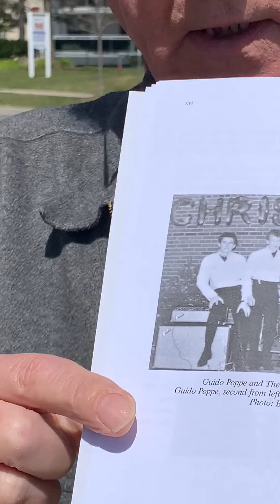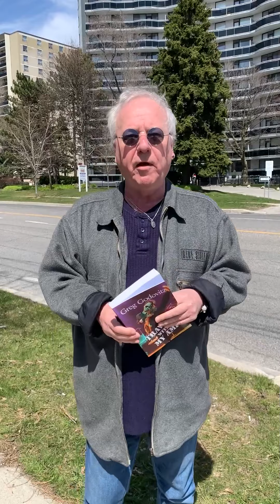Tour Part 21 My Musical Bermuda Triangle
Wanna see where Plant and Bonham slept on the floor...twice?
Ever hear of the Roadie Hilton?
And other stuff from my own musical Bermuda Triangle...